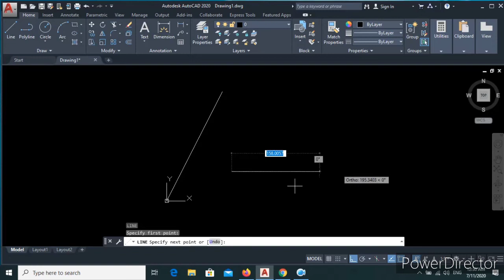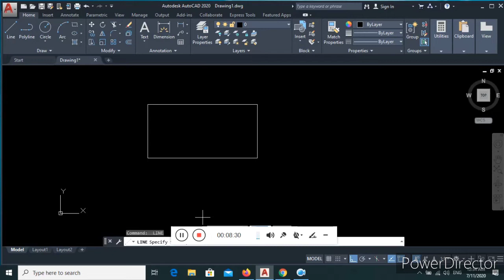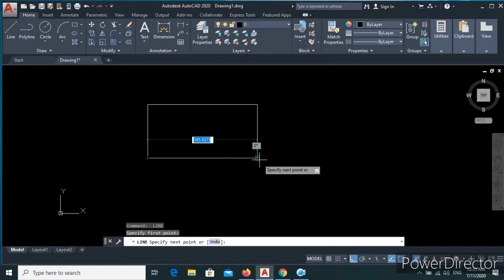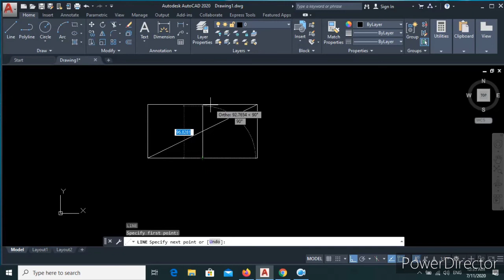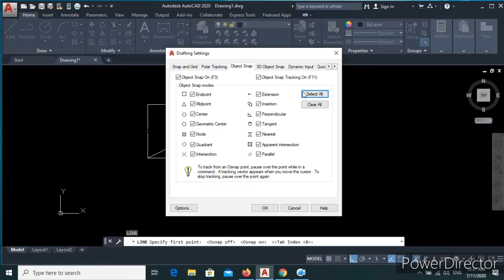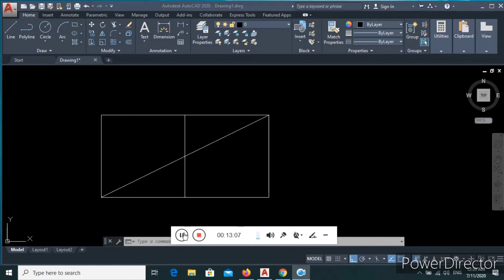برنامج تدريبى متكامل للمبتدئين على برنامج الرسم الهندسى أوتوكاد auocad 2020 المحاضرة الثانية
يمكن هذا البرنامج المتدربين من تعلم برنامج autocad 2020 للمبتدئين حتى الأحتراف 2d & 3d
المحاضرة الثانية : أستخدام أمر line
autodesk : autocad2020
تديرب خاص خطوة بخطوة للفنيين والمهندسين